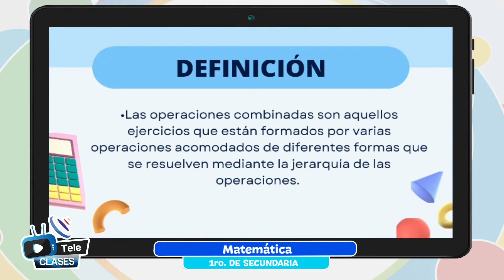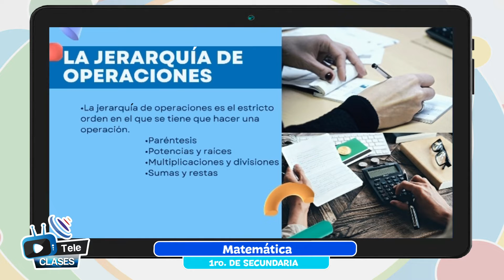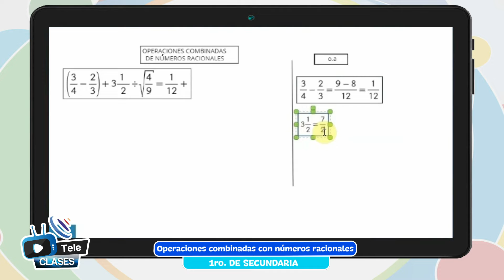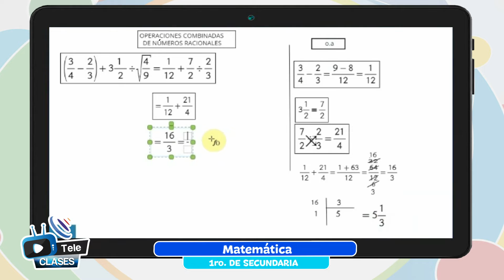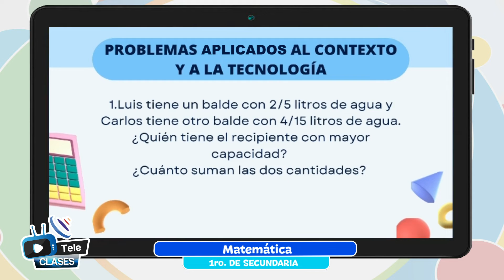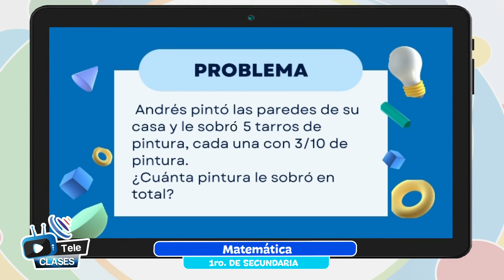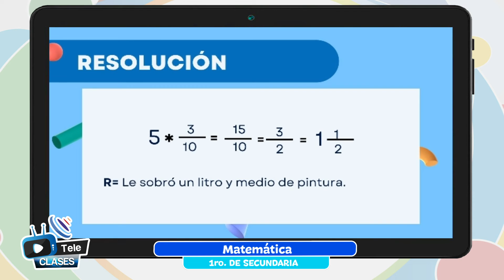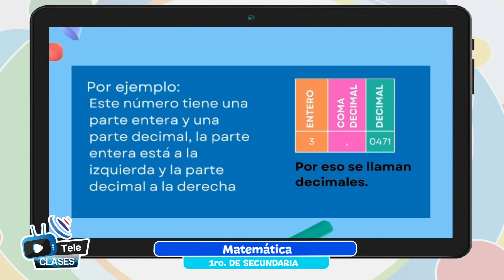Operaciones combinadas con números racionales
Tema 👩🏫 👉 Matemática - “Operaciones combinadas con números racionales”

Maestr@ 👩 👨 👉 Prof. Nicolás Vilacahua - Potosí

Fecha 📅 👉 lunes, 11 de julio de 2022